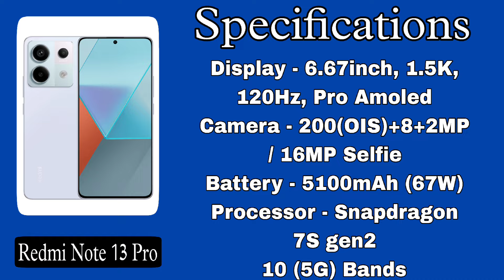Best Top Smartphone Under 25000 || Gaming Processor 🔥 || OIS Camera 📸 || Detail Comparison 🚨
Best Top Smartphone Under 25000

Tech related -

Smartphone Unboxing

Smartphone review

Smartphone Comparison

Tech related

About This Video - es video me ham baat karenge ki agar aapka budget 25000 hai to best Smartphone Under 25000 ke budget me kaunsa phone buy karna chahiye

best phone for 25k
best smartphone under 30000
best phone between 20 to 25k
best camera phone for 25k
best phone without any ads
best smartphone for parents
phone without bloatware under 25000
best smartphone for college students
best redmi phones under 25000
best smartphone for long term use